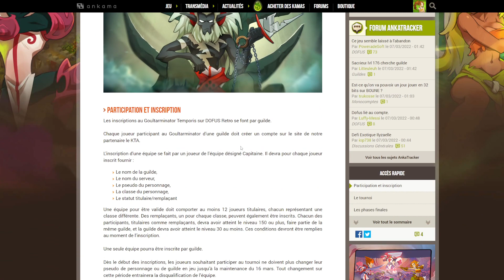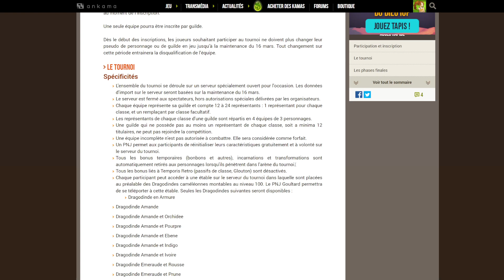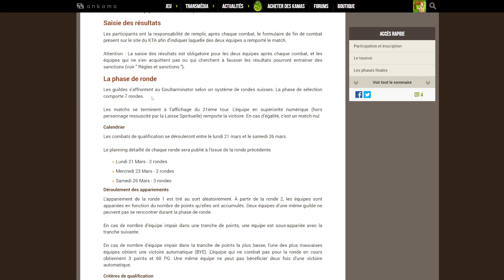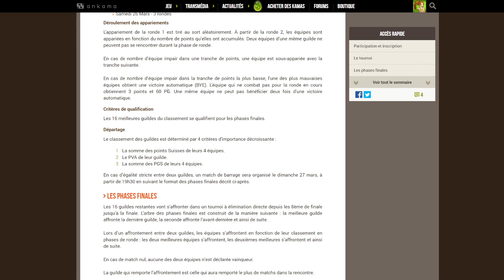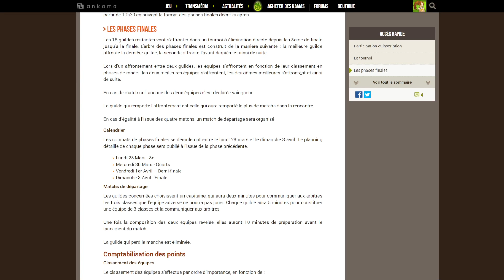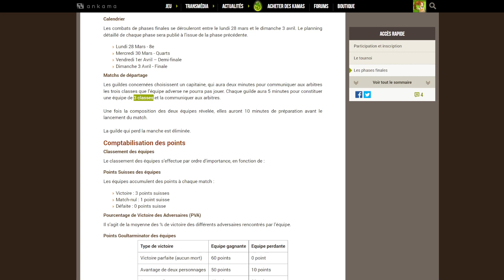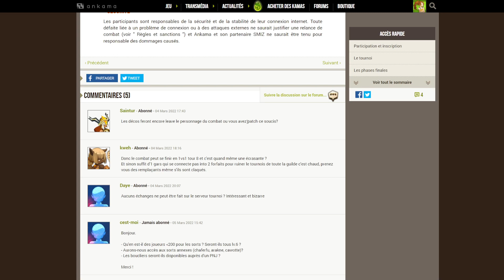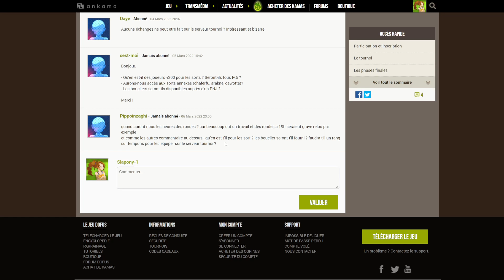Le règlement officiel du Goultarminator ! Dofus Retro Temporis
0:00 - Intro
0:29 - Serveur tournoi
1:17 - Bonbons et pandrista
2:30 - Dragodindes et familiers
4:30 - Laisse Spirituelle
4:58 - Rondes suisses
5:23 - Matchs nuls
6:44 - Planning
7:31 - BYE
8:18 - Qualification et classement
13:17 - Comptabilisation des points
15:33 - Questions en vrac